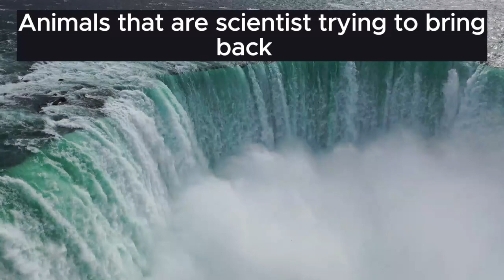Animals that are scientist trying to bring back pt.08